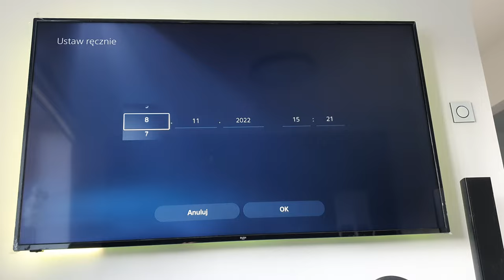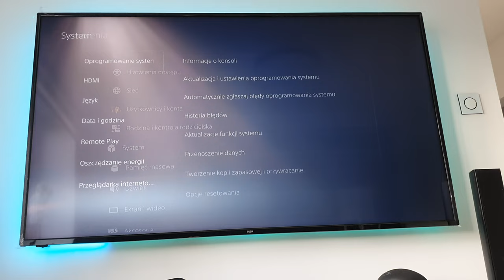How To Play God Of War Ragnarok TRICK :(